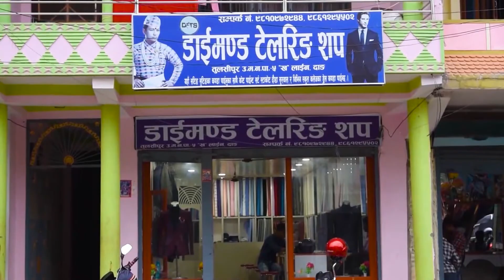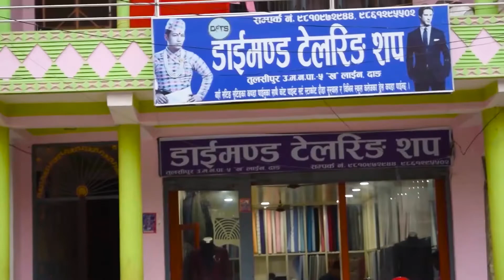डाइमन्ड टेलर्स परिवार को तर्फ बाट सम्पुर्णमा हरितालिका तीजको अबसरमा शुभकामना ब्य्क्त गर्दछौ